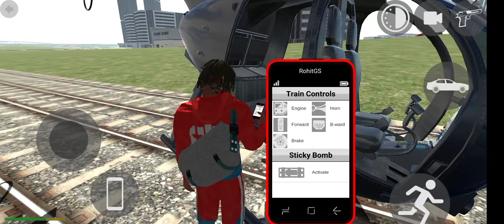Indian Bikes Driving 3d | 500 Helicopter + 500 Train | Funny Gameplay Indian Bikes Driving 3d